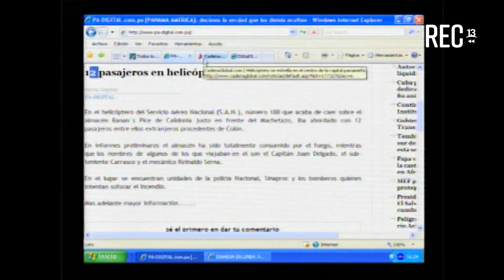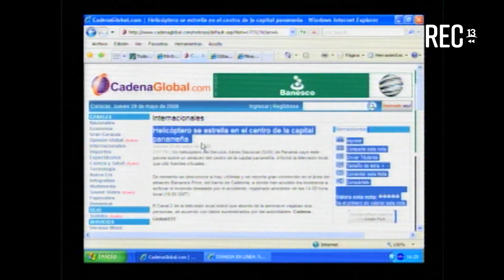Extra de prensa: Muerte del General Bernales